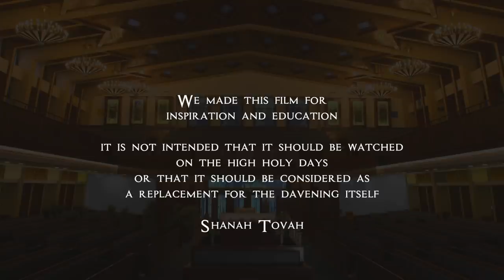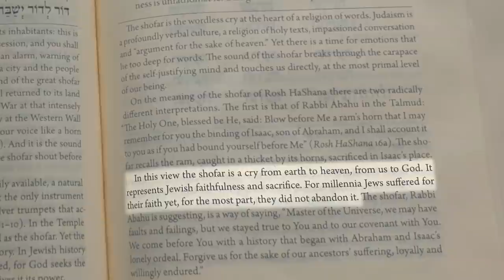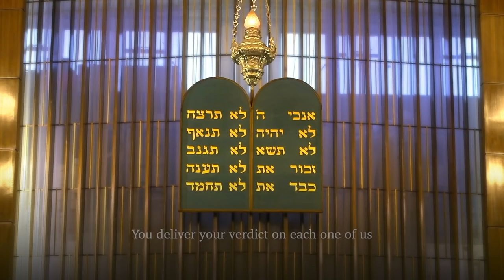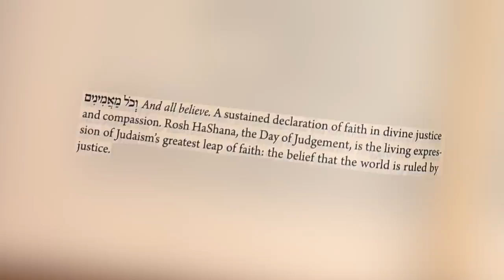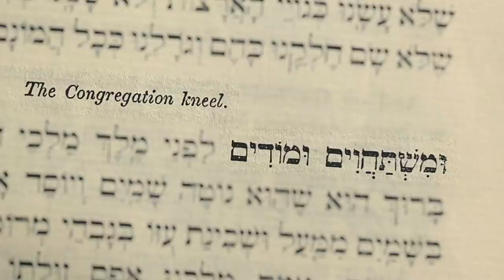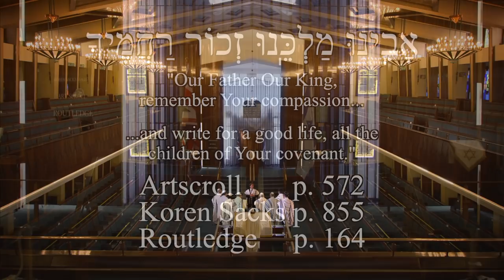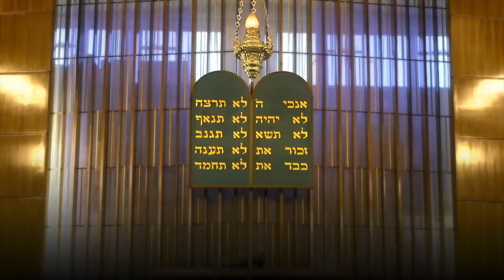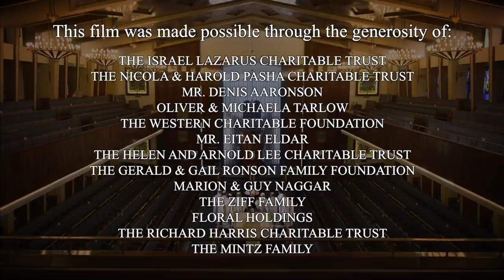A TASTE OF THE HIGH HOLY DAYS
HIGHLIGHTS OF THE HIGH HOLY DAYS SYNAGOGUE SERVICES
         Rabbi Lionel Rosenfeld with Rabbi Lord Sacks
      Click "SHOW MORE" below for a full clickable index

0:00        Opening captions
0:30    1. Rabbi Lord Sacks' Introduction
1:46    2. Bar'chu
2:47    3. Rabbi Rosenfeld's link to Tiku
3:22    4. Tiku
3:56    5. Kiddush
7:35    6. Link to Shofar blowing
7:59    7. Shofar blowing 1
8:53    8. Shofar blowing explanation
9:19    9. Chatzi Kaddish
12:09 10. Musaf Avot
14:21 11. Rabbi Lord Sacks link to Un'Tane Tokef
15:21 12. Uv'chein
15:35 13. Un'tane Tokef
22:37 14. B'rosh Hashana
24:57 15. Mi Yanuach
25:57 16.Ut'shuva
26:34 17. Ki' k'shim'cha
27:16 18. End of Ki k'shim'cha (Emet ki atah)
30:17 19. Link to Asei l'ma'an
30:37 20. Asei l'ma'an
31:41 21. K'dushah
36:30 22. Chamol
37:08 23. Uv'chein yitkadash shimcha
38:18 24a. Link to V'chol ma'aminim
39:07 24c. V'chol ma'aminim
42:13 25. Link to Uv'chein tein kavod
42:42 26. Uv'chein tein kavod
43:35 27. Uv'chein Tzadikim
44:14 28. V'timloch atah
45:26 29. Link to Aleinu
46:14 30. Mil'vad olat hachodesh
46:33 31. Aleinu
49:02 32. Link to "Zichronot" [Rememberances]
49:32 33. Vene'emar
51:07 34. Ki zocheir
52:01 35. Shofar blowing 2
52:50 36. Hayom harat olam
53:54 37. Avinu Malkeinu
55:18 38. Rabbi Lord Sacks' Rosh haShana message
1:12:03 39. Rabbi Rosenfeld's concluding remarks
1:13:09 40. Kaddish titkabal
1:16:15 41. End Credits